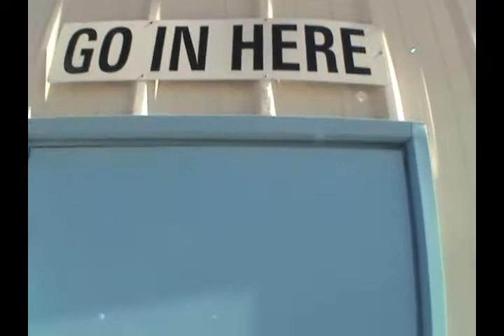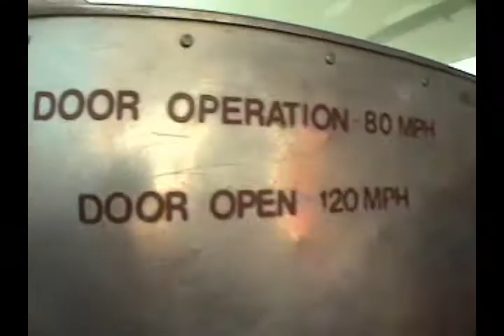Jeff's First Jump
My Dad's First Tandem Skydiving Jump